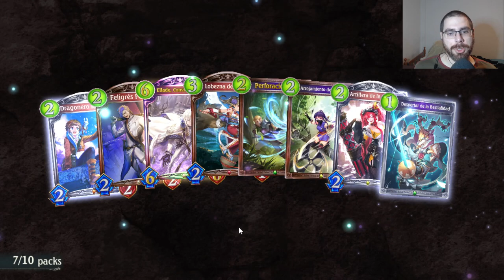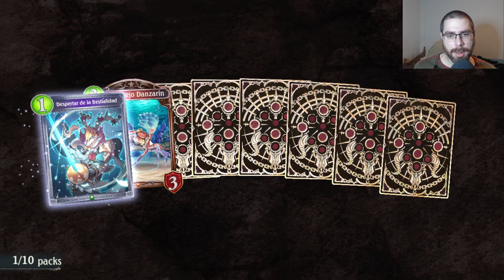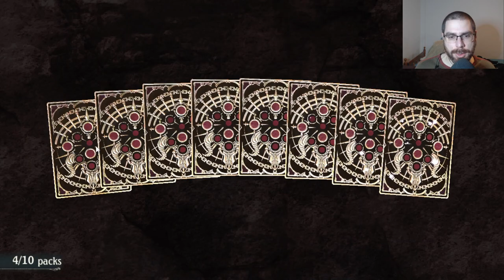Abriendo mis sobres de la miniexpansión| Shadowverse en Español